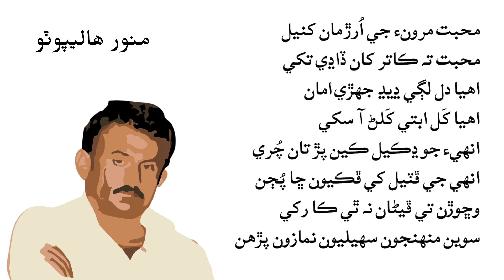judai je ratien Joon jinrion Amma | Poetry: Munawar Halepote|Voice: Khalique Dino Dars